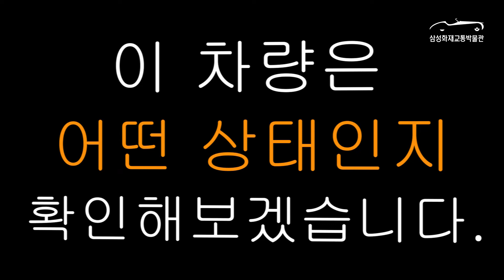[EN] 75년식 포르쉐 카레라 911 연료분사 시스템 수리 ㅣ Porsche 911 Carrera fuel injection system(K-Jetronic) repair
삼성화재교통박물관입니다!

1975년식 포르쉐 911 카레라는
현재 연료분사 시스템의 이상으로
시동이 걸리지 않은 상태입니다!

그래서 오늘은 포르쉐 911 카레라의
연료분사 시스템의 고장 원인을 파악하고,
보존 과정을 거쳐 시동이 걸리는 것까지~!!!
풀 버전으로 보여드리겠습니다!😉

(보존처리 후, 들어보실 수 있는
포르쉐의 독특한 공랭식 엔진음도 놓치지 마세요!😆👍)

포르쉐 911 카레라 쿠페(1975, 독일)
  - 엔진: 수평 대향 6기통
  - 최대출력: 210hp/6,300rpm
  - 최고속도: 240km/h
  - 구동방식: RR